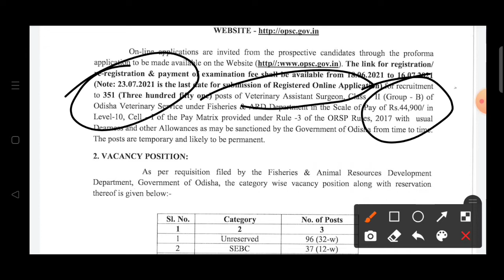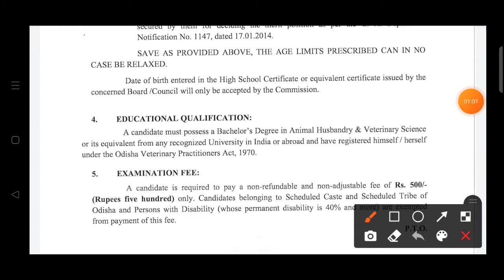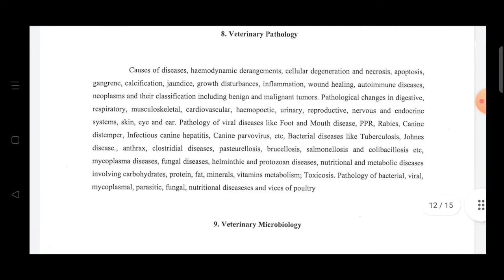Odisha veterinary assistant surgeon recruitment 2022 ll veterinary new recruitment 2022 ll ossc job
All exams notification like Railway,ssc,ossc, ossc and all types of defence jobs and all educational videos,short tricks,Gk, Current affairs, Reasoning,math, history physics, chemistry, economics etc.

Government Job
government job
GOVERNMENT JOB
Odisha nijukti Khabar
Odisha job
odisha job
Job Update
Odisha Government Job
Letest Job
Letest job
Railway job
Private job
Central govt job
sr update
Odisha job info
odia lesson
Odia lessons
District education officer recruitment Odisha adarsha vidyalaya
District Level Job
Teacher job
ODIA LESSON
sub inspector of exercise recruitment 2022
sub inspector of traffic recruitment
sub inspector of traffic vacancy 2022
sub inspector of traffic notification